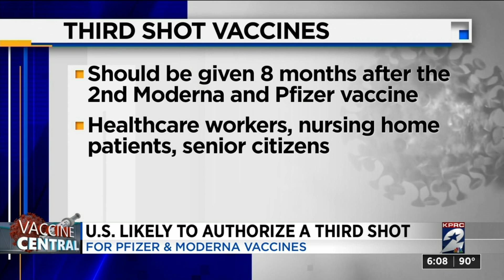U.S. likely to authorize third COVID shot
The booster shot will be for Pfizer and Moderna vaccines